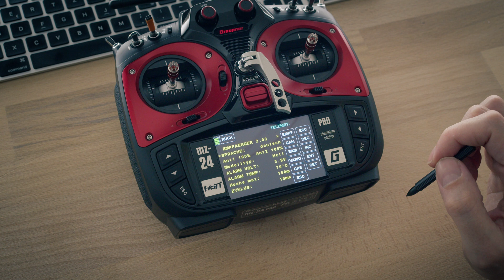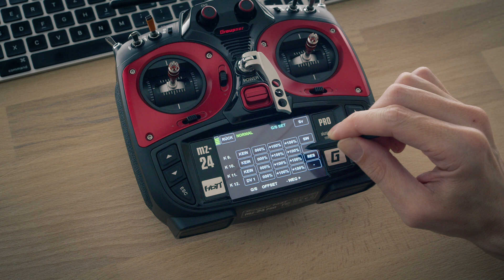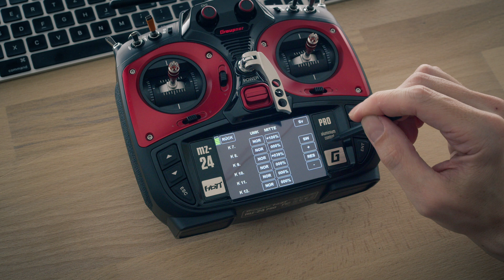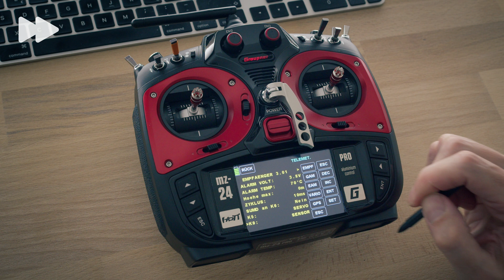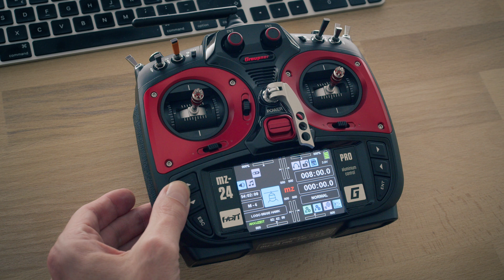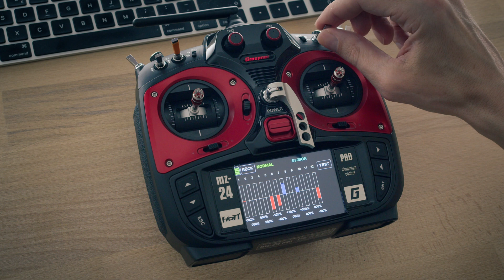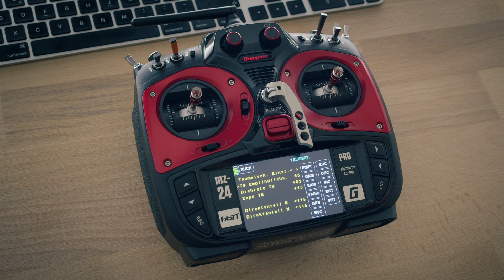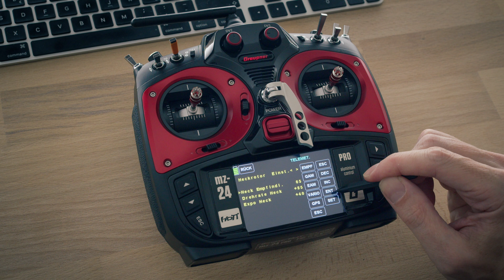Graupner Hawk 18 // Einbau, Set-Up, Erstflug und erste Rettungen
In diesem Video zeige ich euch den Einbau, die Einstellungen und den Erstflug (inkl. Rettung!) des neuen Graupner Hawk 18 FBL-Systems.

Hinweis: Es lassen sich scheinbar doch nicht alle Werte 1:1 von dem GR-18 übernehmen. Checkt auf jeden nochmal ob "Roll Trim" und "Nick Trim" eure Taumelscheibe perfekt gerade stehen lassen.

Kapitel
0:00 Intro / intro
0:32 Vorbereitung / preparation
3:55 Einbau / installation
4:48 Konfiguration / setup
9:12 Testflug / test flight
11:58 Fazit / conclusion